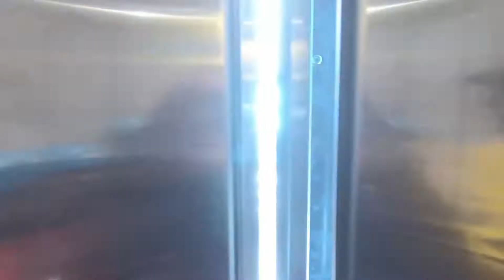Niagara Falls 2018 Ziplining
My grandma and I went on the WildPlay Mist Rider zip line June 8 2018! Its on the canadian side of the falls (opposite the falls)